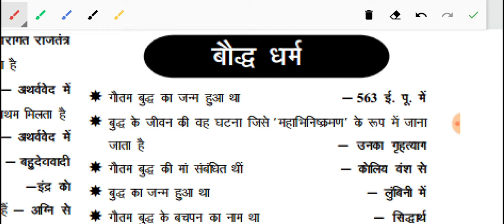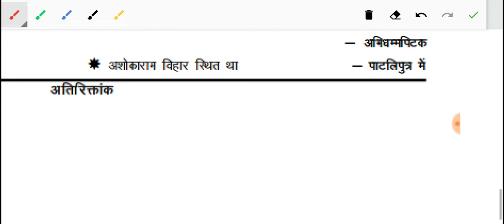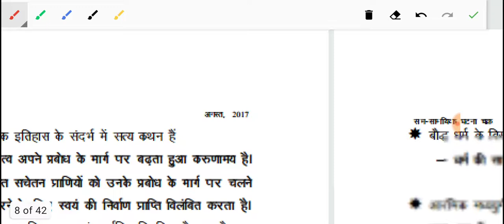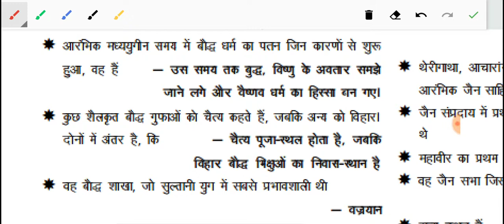G.S Pointer||Medieval HISTORY || Ghatna Chakra G.S pointer || पॉइंटर||UPSC,PCS,SSC,RAILWAY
Hi

New Batch Announcement,Batch for All Aspirant,syzygygyanshala,syzygy,syzygyclass,

  pointer dog history, gs pointer ghatna chakra history, gs pointer ghatna chakra modern history